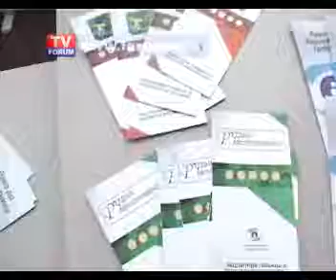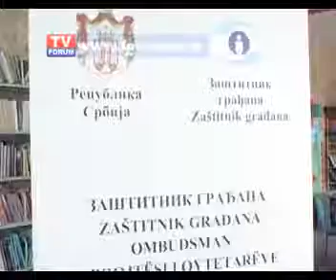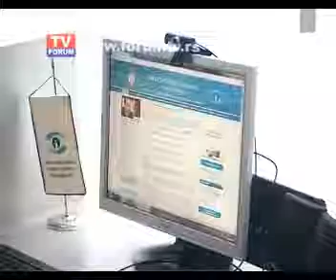2015. 29.01. Prijepolje Elektronski pristup Zaštiniku građana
TV Forum